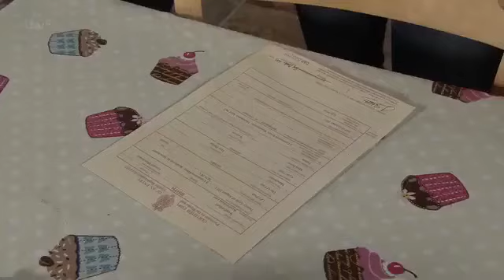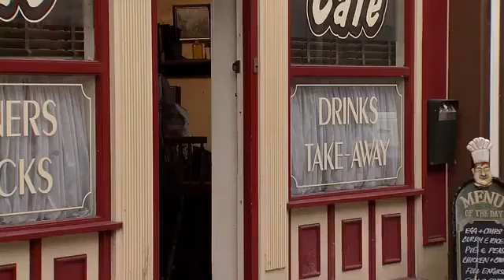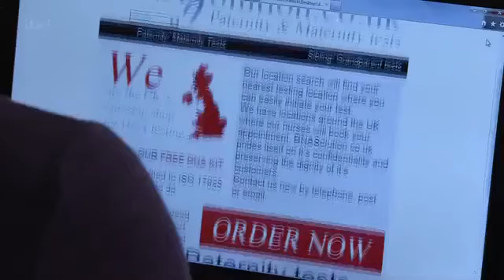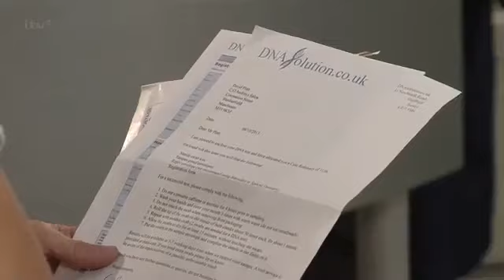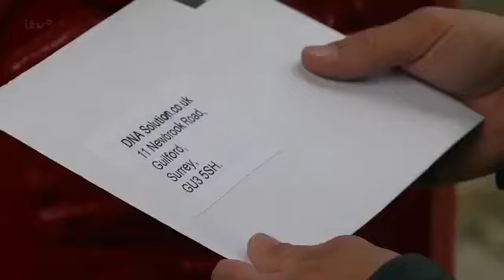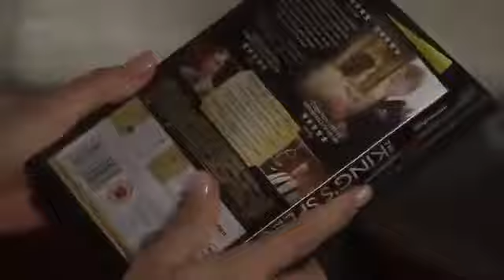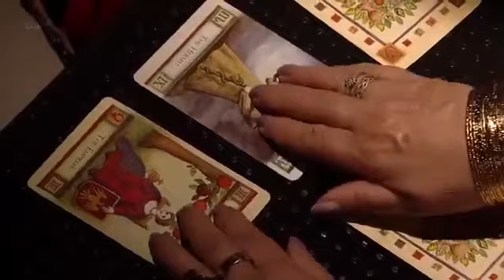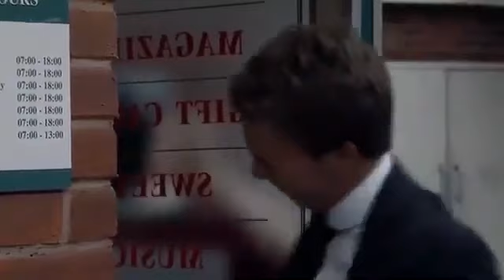Corrie Kylie Platt Part 15